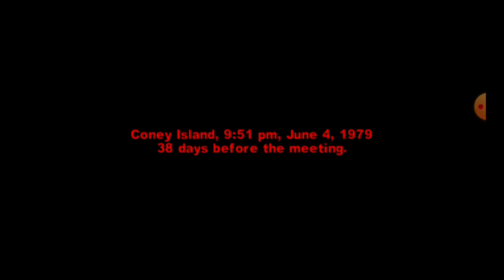geng wariors membantai habis semua geng badut ( THE WARIORS PART 1) dengan taktik